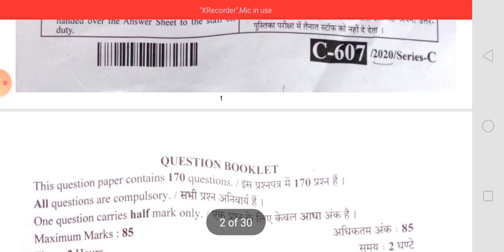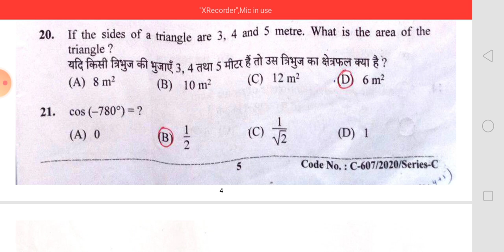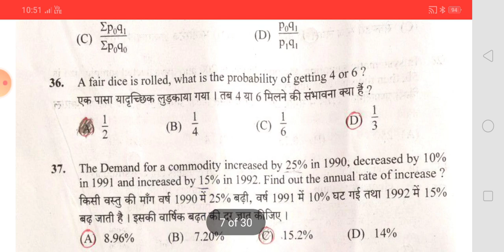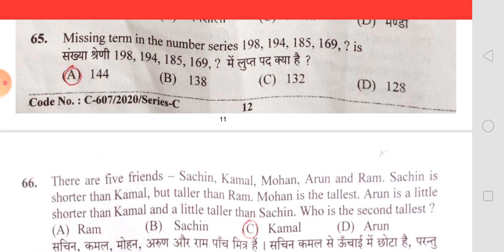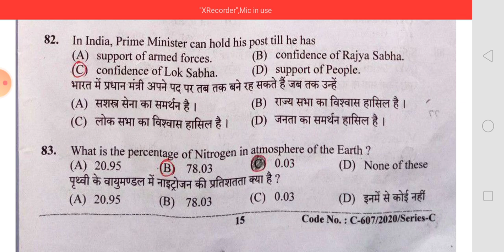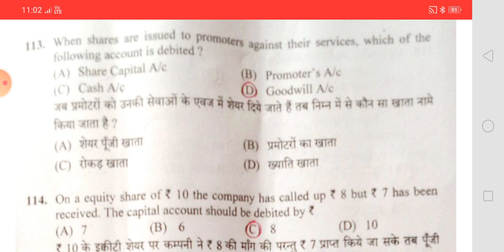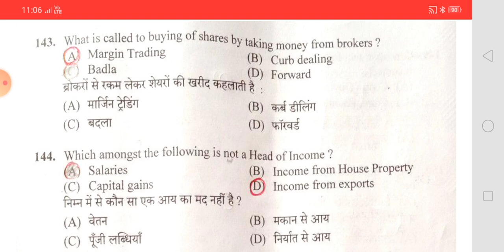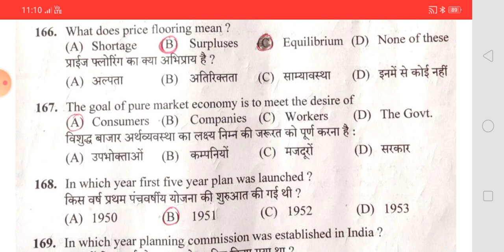STATISTICAL ASSISTANT (31.10.2020) HPSSSB